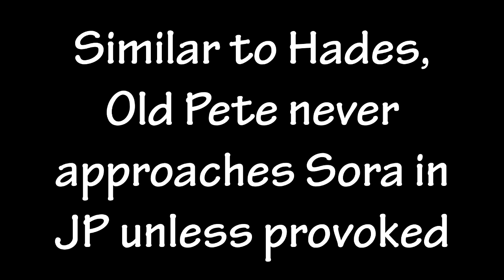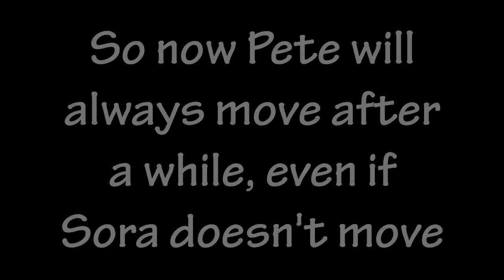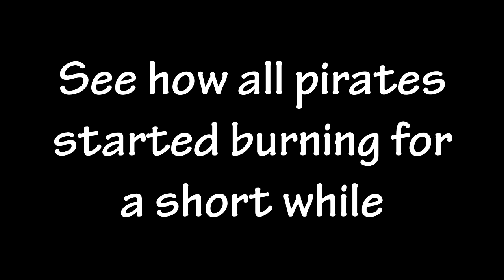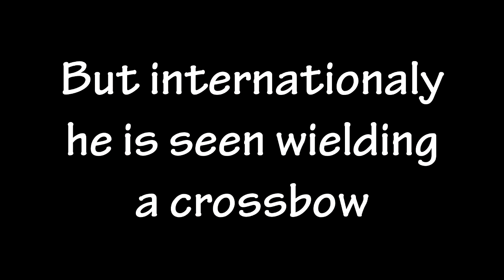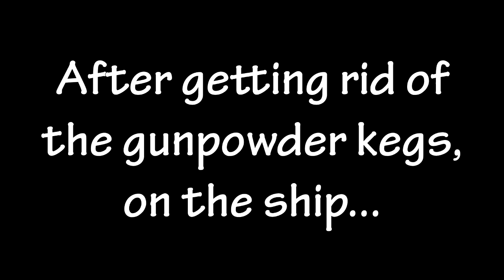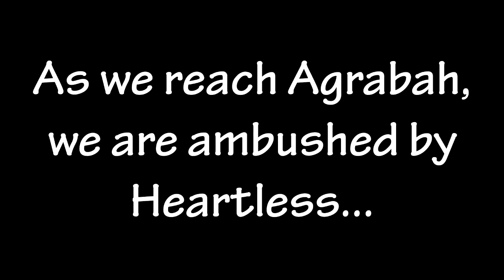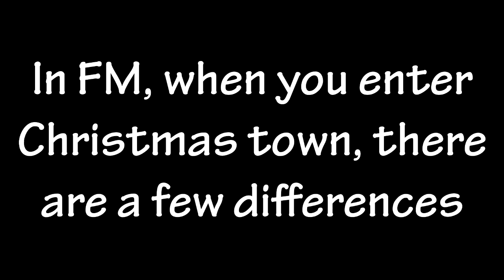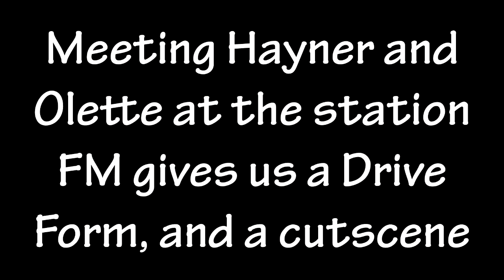Disney Castle to Twilight Town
In this episode I cover the differences in Disney Castle/Timeless River, Port Royal (1), Agrabah (1), Halloween Town/Christmas Town (1) and Twilight Town (2)

This episode propably ends up, being the one wich shows most of the censuring done to the international versions.

Next update will be about 'The Battle for Hollow Bastion'/'Battle of a Thousand Heartless'.